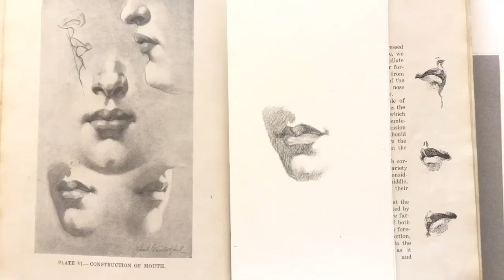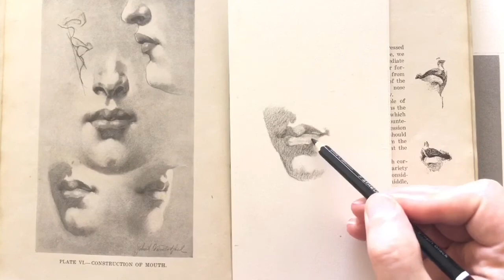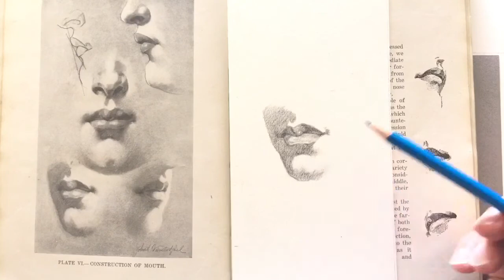Master Study Drawing ✏️ Time lapse ✏️ Vanderpoel - The human figure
A master study drawing of the mouth in graphite after John H Vanderpoel.

Materials:
Steadler Mars lumograph 2h pencil.
Steadler Mars lumograph Black 3b pencil.
Strathmore Bristol 3-ply paper.

Reference: Mouth plate from “The Human Figure” by John H Vanderpoel.